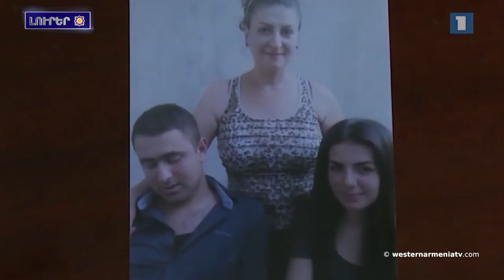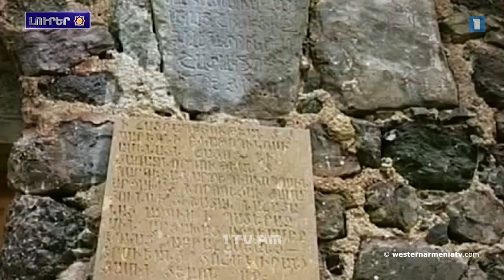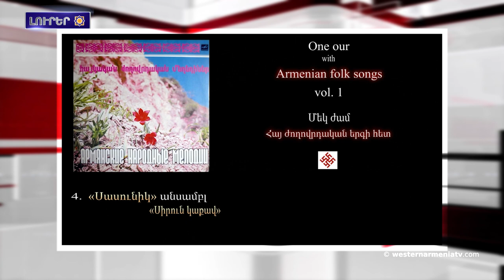Արեւմտեան Հայաստանի հայերու հարցին շուրջ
1. Հայերու դէմ իրականացուած ցեղասպանութեան զօհերու ոգեկոչումին արարողութիւն Ուրուգուայի Մոնտեվիդեո քաղաքին մէջ ՝ Արեւմտեան Հայաստանի Հանրապետութեան կառաւարութեան հովանու ներքոյ
 2. Արեւմտեան  Հայաստանի զաւակները. Արմենակ Ուրֆանեան
3. Արեւմտեան Հայաստանի հայերու հարցին շուրջ
4. Եվրոպային մէջ անվտանգութեան եւ համագործակցութեան կազմակերպութեան ԱՄՆ դեսպանը կոչ է ըրած Բաքուին ապահոուիլ ազատ տեղաշարժը Բերձորի ճանապարհով
5. Բաքուի բարբարոսական վարչախումբը Հայաստանի դէմ վարուող հիբրիդային պատերազմին մէջ  ուշադրութիւն կը դարձնէ  տեղանուններու «խնդրին». Վարդան Ոսկանեան
6. Կարմիր խաչի ներկայացուցիչները տեսակցեր են Բաքուի իշխանութիւններու քով պահուող երկու հայ զինծառայողներուն
7. Դադիւանքի հայկականութիւնը փաստող արտասահմանեան գրականութիւն․ Արցախի թէմ